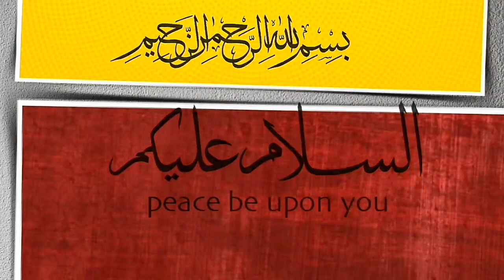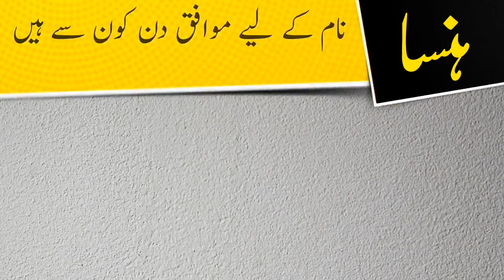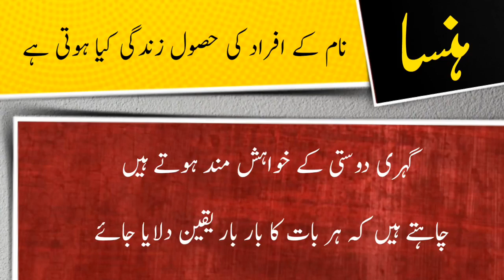Hansa name meaning in urdu and lucky number | Islamic Boy Name | Ali Bhai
ہنسا نام کے معنی ، لکی نمبر اور اس کی تفصیل کیا ہے

assalamualaikum

In this video you will find all kind of details about a urdu name ( Hansa ) in urdu language so must watch this video if you have questions  in your mind about Hansa word or name Hansa ( Hansa is Boy name ) like meaning of Hansa or Hansa name meaning , Hansa name ka matlab kya, Hansa name ka meaning kiya hain, Hansa ka lucky number kiya hai, baby name Hansa meaning ke mane kya hain, Hansa kis zuban ya languag ka lafaz hai. kiya Hansa muslim name hai ya none muslim name ha, kiya Hansa male or boy name hai ya girl or larki ka naam hai, Hansa urdu main kaise likhte hain , meaning in hindi, or if you have any other questions so you can ask in comments section

thanks